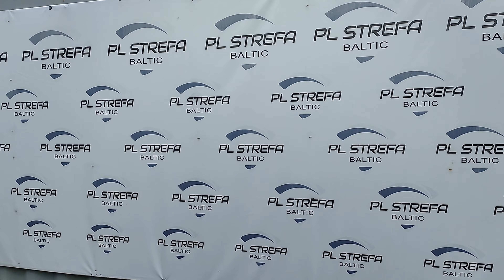DAGA I PRZYJACIELE || SKOK SPADOCHRONOWY || AEROKLUB ELBLĄG || ZUCHY W PODRÓŻY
W ostatnią niedzielę wybraliśmy się ekipą przyjaciół na lotnisko Aeroklubu elbląskiego, aby uczestniczyć i obserwować skok ze spadochronem naszej  DAGI, której pomogliśmy spełnić te marzenie :)

Na  lotnisku w Elblągu możliwe jest odbycie skoku w tandemie (z instruktorem), oraz szkolenia AFF (Accelerated Free Fall) do uzyskania świadectwa kwalifikacji skoczka spadochronowego. Skoki odbywają się z samolotu Turbo Finist z wysokości 4000m.

DZiękujemy, że tu zajrzałeś. Zostaw suba i lajka, pozdrawiamy